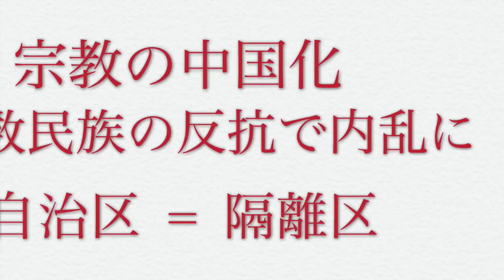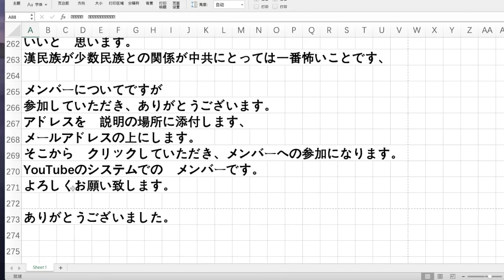少数民族の反抗で内乱に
以上のアドレスでの参加をお願い致します。

2020年9月1日　　火曜日